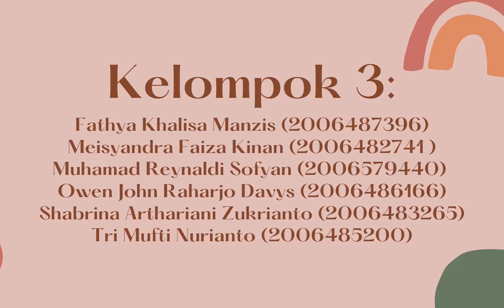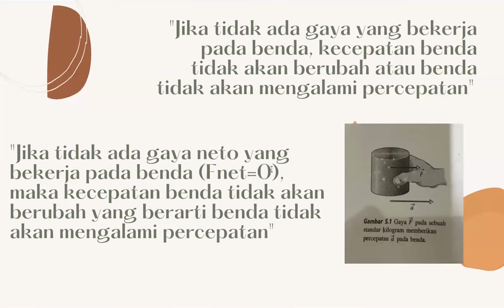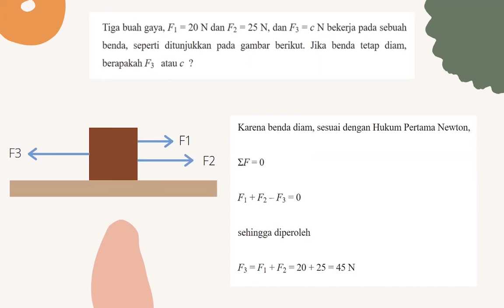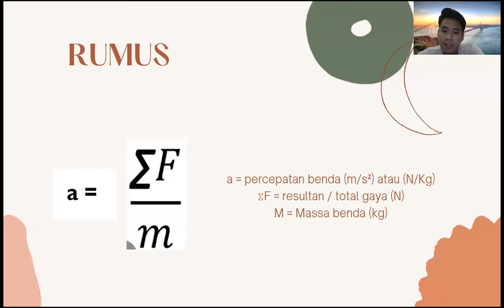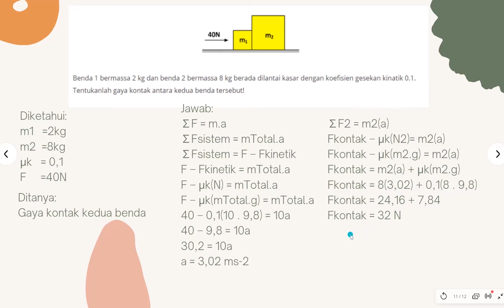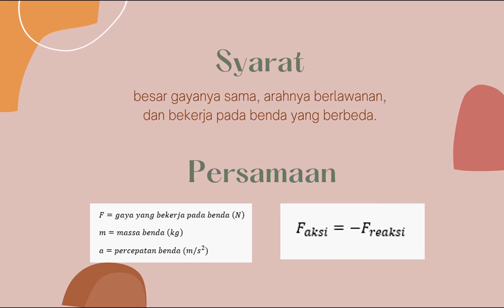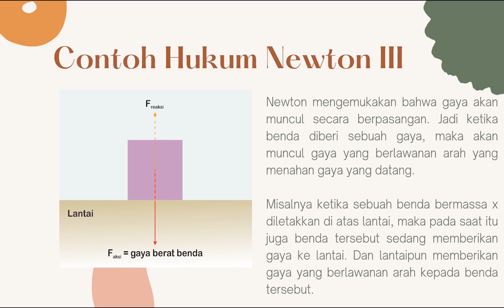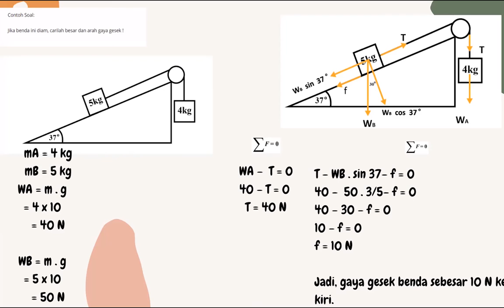*NEWTONS LAW Kel3 UI-TL-FisMek-ENCV601001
UI-TL-FisMek-ENCV601001
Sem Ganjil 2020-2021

Kelompok 3
1. Fathya Khalisa Manzis (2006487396)
2. Meisyandra Faiza Kinan (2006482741)
3. Muhammad Reynaldi Sofyan (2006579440)
4. Owen John Raharjo Davys (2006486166)
5. Shabrina Arthariani Zukrianto (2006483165)
6. Tri Mufti Nurianto (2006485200)